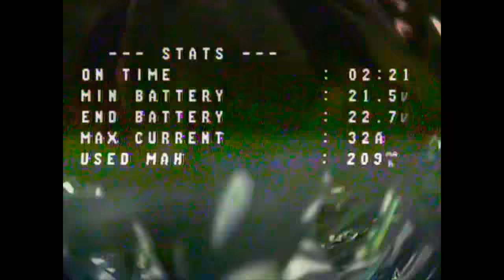THE FPV YAWTHORITY LIBERRY BOOKIN 50.30